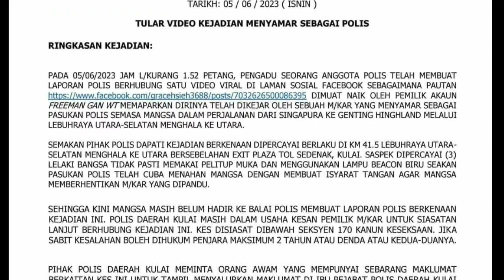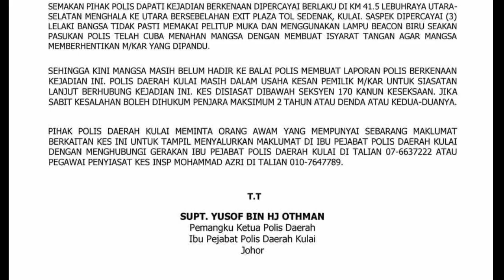Polis Menyamar Ke Ni⁉️ Pakai Lampu Beacon...